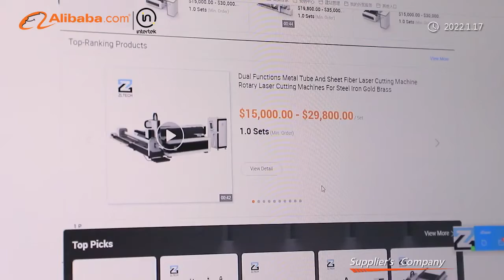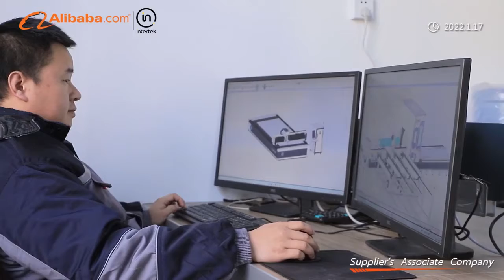Introduction of (Jinan Zhongli Laser Equipment Co.,Ltd)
Zhongli is committed to the R&D, production and sales of industrial laser equipment, including Fiber laser cutting machine, Laser marking machine, Laser welding machine and other automation equipment.

Our laser equipment are widely used in many different industries, such as automobile manufacturing, 3C electronics, ship building, engineering machinery, agricultural machinery, metal processing, furniture, shoes and clothing, household appliances and so on.

Zhongli established a complete and strict quality control system, which controls the product quality from raw materials, production and delivery. In order to ensure the high precision, every equipment will be finished with fine milling and high-temperature aging treatment. Also Zhongli use high-tech precision instruments to measure the accuracy and transmission speed of the machine. The main test includes rail transmission accuracy level test, cutting head vertical test, bed parallel and perpendicular test, etc.

Also Zhongli established one independent R&D team which is dedicated to the machine upgrades and new machine innovations. You can enjoy the customized service and pleasure of high quality from Zhongli.

Zhongli has one professional sales team and one after-sale service team, which can provide professional suggestion and technical support in time. Online training and door service are both available for Zhongli. Welcome to join in Zhongli and enjoy our good quality. We warmly welcome customers from at home and abroad to establish cooperation and create a bright future with us together.